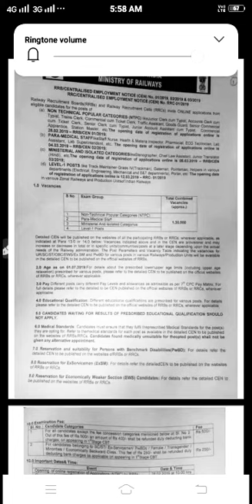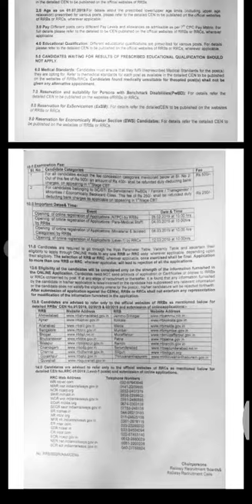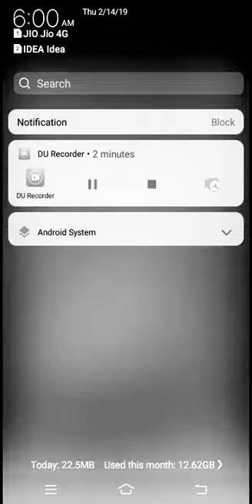RRB का फार्म साइट पर आ गया जल्दी सेभरिये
OneRepublic, Mosley, Vacancy, Pop, No, Wanted, Heart, The, Sebastián, Yatra, Interscope, rock, punk